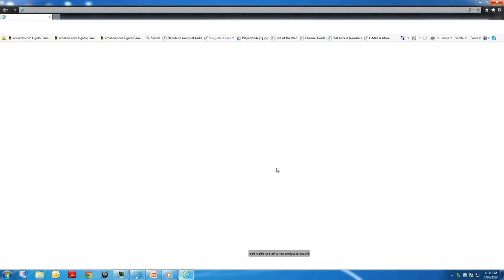Roblox the Movie 2013 DVD (Part 3)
Chapter 7 of the movie. Guess what at 0:29! MotocrossDevin finally got out of prison!